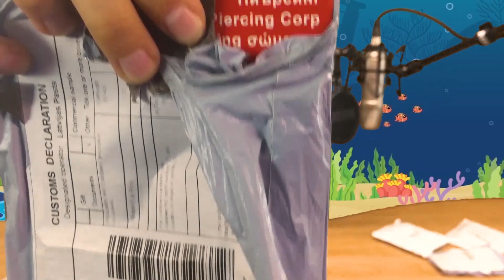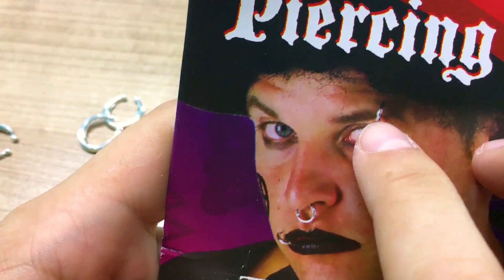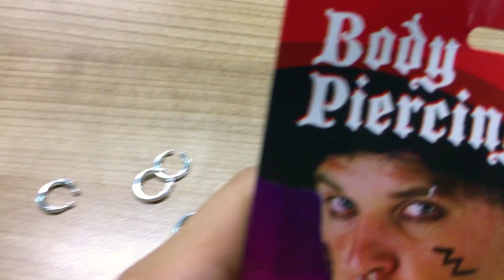ДНО ЮТУБА 🐟 ALIEXPRESS РАСПАКОВКА с ТИЛЛИМУРОМ #1: Чехол для AirPods, Пирсинг, Майнкрафт Очки и др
Новая рубрика от Тиллимура!
Распаковка разной всякой ерунды.
На этот раз пришла куча посылок с AliExpress.Ru

Вот ссылки на мои покупки с Алиэксперсс:
Кожаный чехол для AirPods 2, с гравировкой собственного текста: